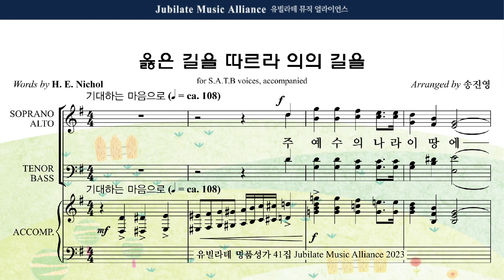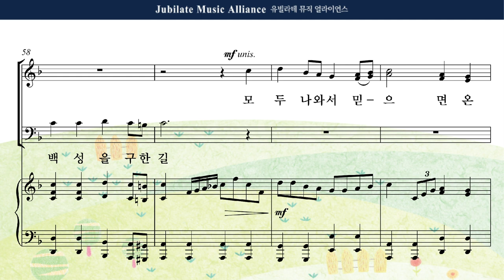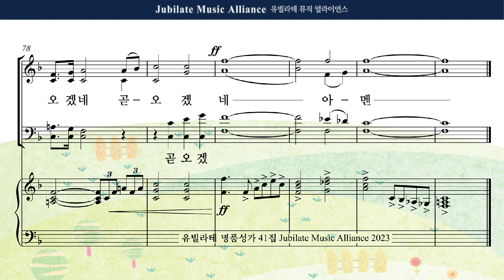[유빌라테 41집] 04. 송진영 - 옳은 길을 따르라 의의 길을 Bass